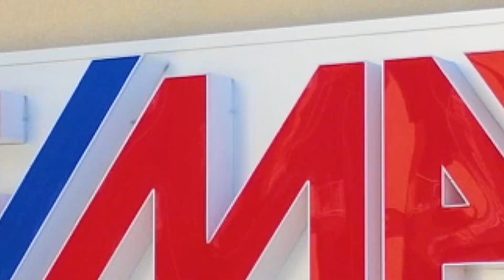Team Moncada, Bari via G Petroni